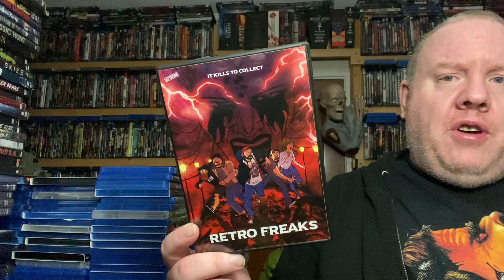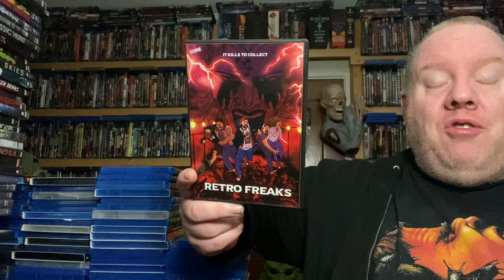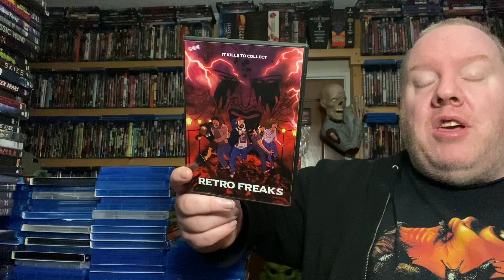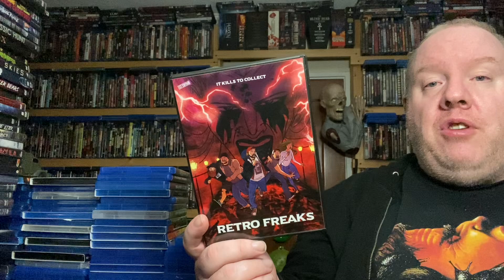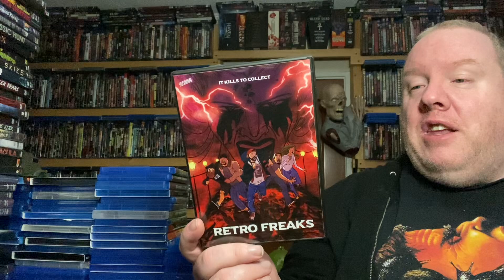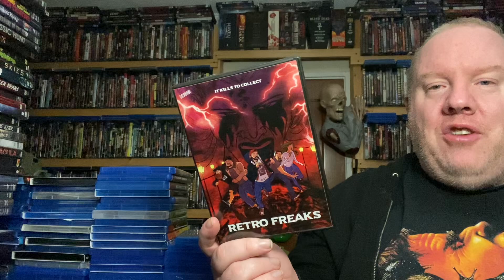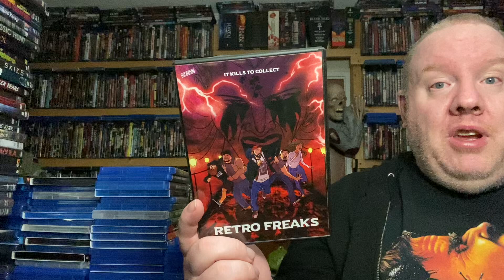31 Days of Horror 2024 Day 27 Retro Freaks 2022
day 27 with the horror comedy Retro Freaks 2022